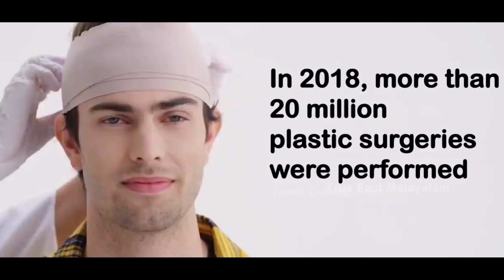പ്ലാസ്റ്റിക് സർജറിക്കും ഒരു പരിധി ഇല്ലേ ! | People Who Took Plastic Surgery Too Far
*Gears Used*
Microphone : Blue Yeti USB Microphone
Machine : ASUS
Software :  | Adobe Premiere | Adobe Photoshop | Adobe Audition.